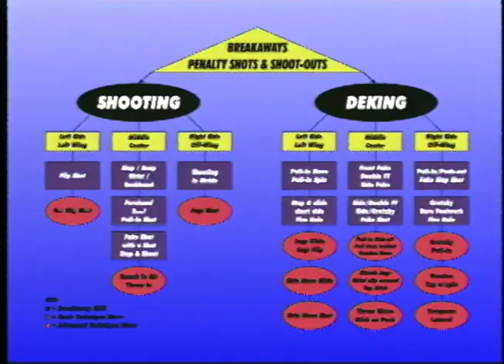Breakaways, Penalty-Shots & Shoot-outs Preview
Breakaways, Penalty-Shots & Shoot-outs Preview.  Basically two options shoot or deke.  When approaching the net you have 4 options:  You can come from the right, left, down the middle or on and S-Pattern.  Here we show all the shots and dekes from all approaches.